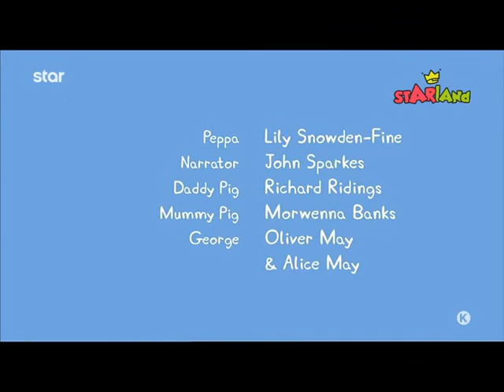ΠΕΠΠΑ ΤΟ ΓΟΥΡΟΥΝΑΚΙ - Πόλυ το παπαγαλάκι